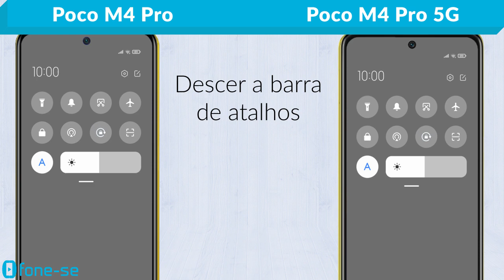Tirar Print no Poco M4 Pro e Poco M4 Pro 5G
Bem rapidinho e nada de enrolação. 3 jeitos diferentes de tirar print no Xiaomi Pocophone M4 Pro e no Xiaomi Pocophone M4 Pro 5G.

Links para comprar:

(Poco M4 Pro)

(Poco M4 Pro 5G)

Para ativar o Print da tela deslizando 3 dedos, acesse "Configurações".
Depois "Configurações Adicionais".
"Botões e atalhos por gestos"
"Capturar tela"
E ative a função "Deslizar 3 dedos para baixo"

Sabe mais maneiras?